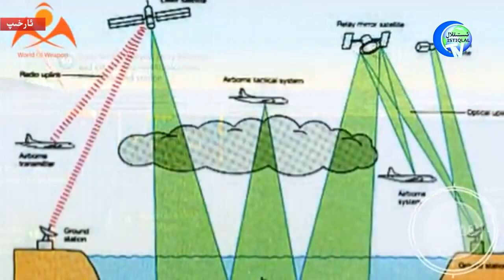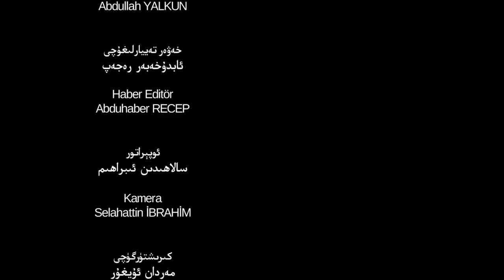ئىستىقلال كۈندىلىك خەۋەرلىرى 2019-08-08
شەرقىي تۈركىستان ۋە دۇنيا كۈنتەرتىپىگە ئالاقىدار ئەڭ يېڭى خەۋەرلەر دىققىتىڭلاردا بولسۇن.